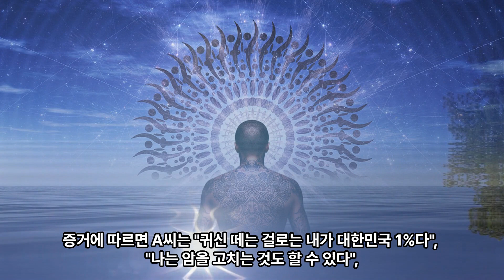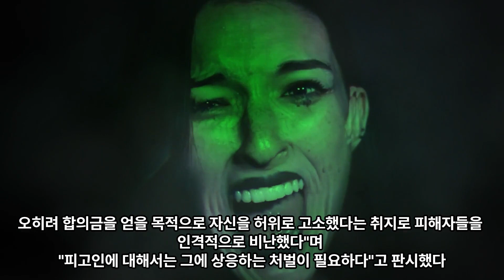"거기에 귀신 붙었네, 벌려봐 어서"…퇴마인척 20여명 성추행 40대 무속인 '징역 7년'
퇴마의식으로 병을 낫게 해 주겠다고 속여 여성 20여 명을 성추행한 혐의로 재판에 넘겨진 40대 무속인이 실형에 처해졌다.